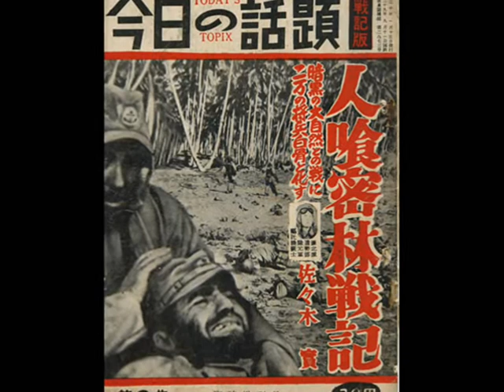西部ニューギニア戦線・川上政記マノクワリ～イドレ転進作戦証言(10)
昭和19(1944)年7月、制空権・制海権を完璧に失ったニューギニア島の日本軍。ホランジア（現ジャヤプラ）、ワクデ島、サルミ、そしてビアク島、ヌンホル島へ飛び石上陸で日本軍を玉砕に追い込む連合軍。ヌンホル島への敵軍上陸を機に、マノクワリ(Manokwari)に司令部を置く第2軍（豊嶋房太郎中将）は、在マノクワリの兵力のおよそ半数を南部のイドレ(Idore)へ転進させた。その数約1万2千名。
第2軍参謀長の藤塚止戈夫（ふじつかしかお）中将発案とされる、このイドレ転進は、結果的に"飢餓地獄"への無意味・無慈悲な敗退行軍となった。一週間で到達できるとされた距離。しかし、実際には2～5ヶ月を要した。
木の根を齧り、泥水を飲んだ将兵。戦わずして、1万数千もの将兵が草生す屍と化した。連合軍が"緑の地獄"と称した、深いジャングルと熱帯病が"敵"の行軍。次々と斃れる将兵。一方、藤塚中将は、持病の痔の手術を理由に、同地からセレベス経由ジャワ島へ、当時の状況下では"破格の"航空機を使っての脱出。残された将兵は、藤塚中将を恨みに恨んだと言われている。
マノクワリからイドレへの転進は、先ず先行部隊として、海路で幾つかの部隊が移動。次いで、第2軍司令部の中枢が、航空機（マノクワリ→ムミ）、大発（大型舟艇・ムミ→ウｨンデシ）、徒歩（ウィンデシ→イドレ）で退却の道を歩んだ。そして残りの部隊は、陸路をベラウ地峡へと向かった。
あれから66年。イドレ周辺、そしてヤカチ川周辺に瞑る、約1万数千の旧日本軍将兵。あの当時から"放置"されたままの遺骸。昭和46(1976)年、厚生省は、このイドレ地区へ遺骨収集を試みた。しかしながら、過酷な自然状況に阻まれ、その目的を果たせなかった。マノクワリからウィンデシへ水行、そしてイドレへ徒歩転進した川上政記氏（満90歳）は、当時、第2野戦根拠地隊（稲田正純少将）隷下の「特設水上勤務第56中隊（藤井隊・約165名）」の軍曹だった。転進部隊としては最も遅い時期の出発だった。昭和19(1944)年9月1日、マノクワリからベ
ラウ地峡を目指した。
転進途中、隊長の藤井啓太郎中尉らは、敵軍の海上からの銃撃を受け戦死。さらに、小隊長の藤田福太郎少尉も地元住民から攻撃を受け、自活していた農園で戦傷死。165名中、戦後祖国へ復員できた者は僅か10名。
イドレ到着以前、数ヶ月間を過ごした、地元住民から奪った農園で自活生活を送っていた頃、第14師団海上輸送隊（元独立工兵第22連隊）第1中隊（芝崎中尉）所属の小田切重徳伍長と仲矢辰巳兵長が、農園直下の浜辺に到達。川上軍曹は、この両名を農園での共生に誘った。現在山梨県甲斐市に暮らす小田切さん（89歳）は、その著『白骨街道　死の転進』の中で、この邂逅を生に導いた幸運と記している。
動画は、現在福井県鯖江市に暮らす

川上政記氏が語る『イドレ転進作戦』。

【参考動画】
西部ニューギニア戦線・遠藤定夫マノクワリ～イドレ転進作戦証言(1)～(15)
西部ニューギニア戦線・小田切重徳マノクワリ～イドレ転進作戦証言(1)～(18)